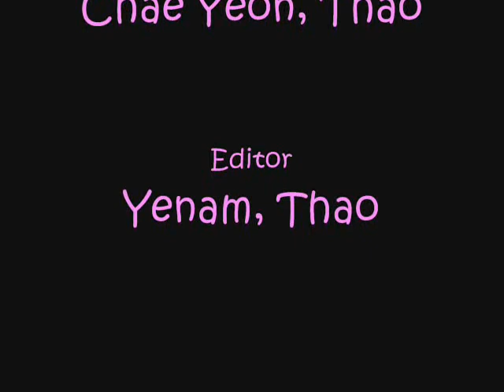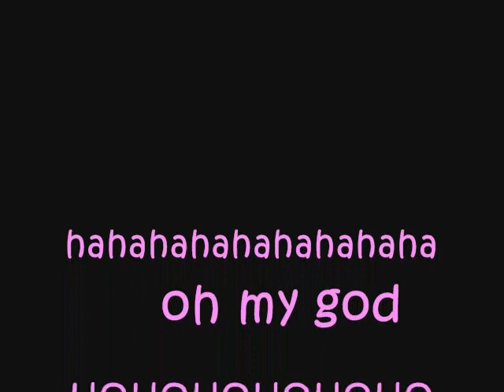Poor Cock Roach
Claymation by Thao, Yenam and Chae Yeon, year 7 students at The Australian International School Saigon. First screened at the AIS Saigon Soiree, 19 March 2009